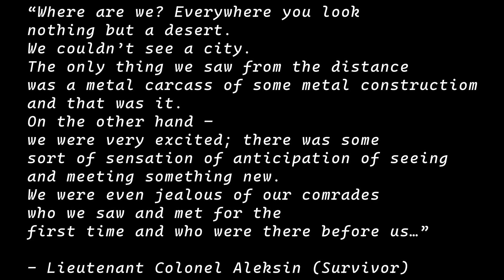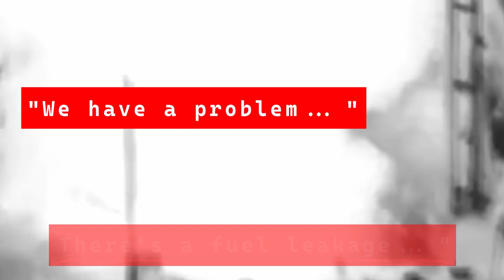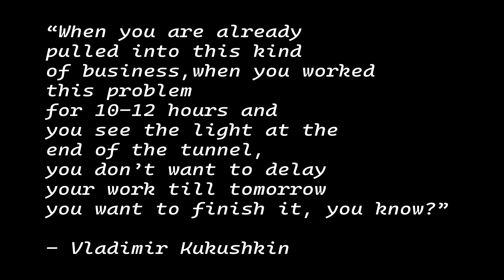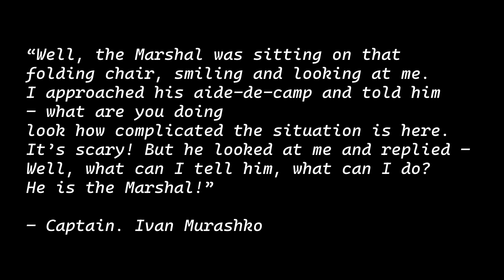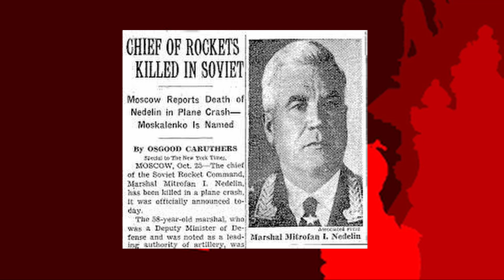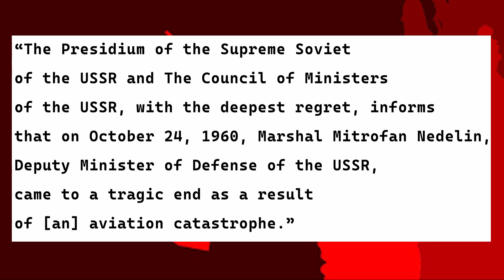The Nedelin Catastrophe: When Rocketry Goes Wrong {Soviet Union Documentary}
(SORRY FOR AUDIO ISSUES, ITS AN ISSUE WITH YOUTUBE TRANSFERING)

This is a brief documentary on the tragic Nedelin tragedy at the Baikonur Cosmodrome, which resulted in the death of the Soviet Union's deputy defence minister and serves as an example of the significance of air safety and regulation during testing. Additionally, I made this in connection with my upcoming film about Soviet astronaut Vladimir Komarov. You are also welcome to view the remainder of my playlist on the Cold War or the Soviet Union.

From,
General History-101

— SOURCE LINKS —
- Aerospaceweb.org. (n.d.). Aerospaceweb.org | Ask Us - Nedelin Disaster. [online][Accessed 4 Jun. 2023]
- Gingerich, D.E. and Abiin, A.A. (2014). Expanding Our Perspective of the Nedelin Disaster of 1960.
- Menzio, M. (2022). From the Beginnings to 1960. pp.1–50.
- "ROCKET CITED IN DEATHS". The New York Times. 10 December 1960. Retrieved 22 October 2020

— MUSIC LINKS —